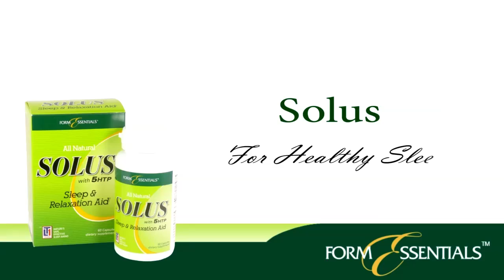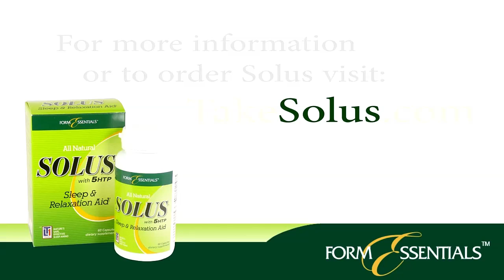Let's Talk Nutrition. Healthy Holiday Recommendations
Guests -  Hamilton Cabanilla and Dr. Marita Schauch

1:15 - Welcome to Let's Talk Nutrition
5:57 - Introducing Hamilton Cabanilla from Enzymedica
15:45 - Back from the Break
28:40 - Back from the Break
42:41 - Back from the Break
1:01:15 - Back from the Break
1:01:45 - Introducing Dr. Marita Schauch
1:15:41 - Back from the Break
1:28:40 - Back from the Break
1:42:42 - Question of the Day